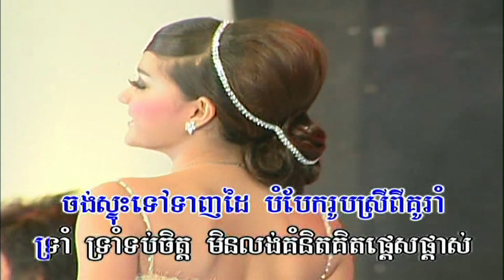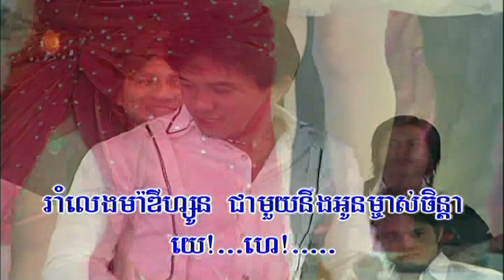លួចប្រចណ្ឌ័ ចាន វិបុល Louch brochan